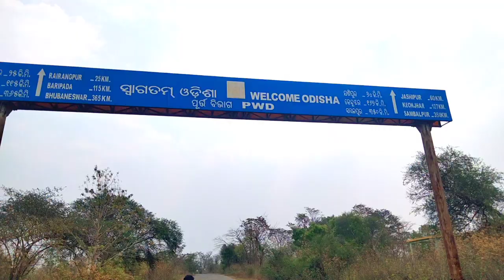सुलाई पहाड़ डेम मैरभंज रायरंगपुर उड़ीसा | Suleipat dam mayurbhanj rairangpur odisa